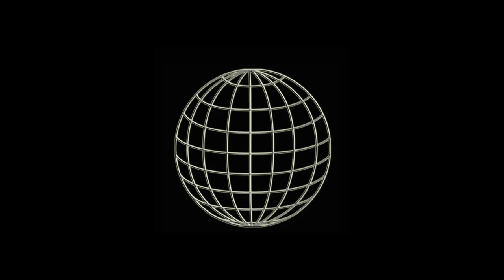WUW TV 276: Martn Pain vs Lee Travis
Martn Pain vs Lee Travis - 1.3.2020 Vienna Weberknecht